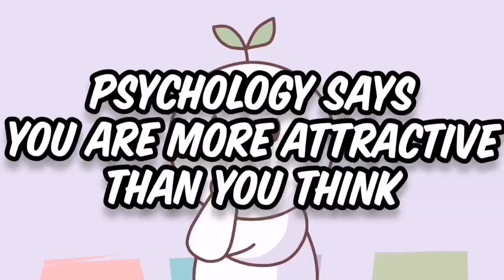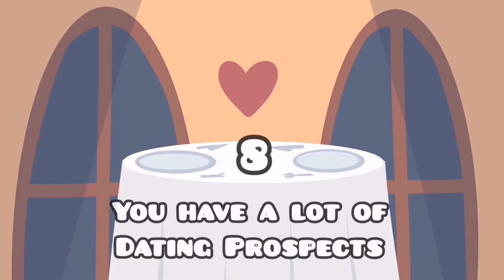Psychology Fact : You are more ATTRACTIVE than you think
Mas Maganda at Gwapo ka sa iniisip mo.

According to a recent survey by the National Institute of Mental Health (2017), Anxiety is the most common mental illness, with over 40 million adults in the US alone being diagnosed every year. The American Psychological Association (2013) defines anxiety as a future-oriented concern that may lead people to avoid situations that trigger or worsen their distress. Do you have experience with anxiety? Do you know someone who is often anxious? What other symptoms of anxiety do you recognize?

A channel that is creating positive content for your body, mind, and the earth. Wanderlust, Fitness, Sleep, Rest, Conscious Living, and Meditation!

Sources:

National Institute of Mental Health. (November 2017). What Are Anxiety Disorders?. Retrieved from nimh.nih.gov/health/statistics/any-anxiety-disorder.shtml
Nolen-Hoeksema, S. (2000). The role of rumination in depressive disorders and mixed anxiety/depressive symptoms. Journal of abnormal psychology, 109(3), 504.
Laux, L., & Krohne, H. W. (Eds.). (1982). Achievement, stress, and anxiety. Hemisphere Publishing Corporation.
Caplan, S. E. (2006). Relations among loneliness, social anxiety, and problematic Internet use. CyberPsychology & behavior, 10(2), 234-242.
Stearns, P. N. (2012). American fear: The causes and consequences of high anxiety. Routledge.
Greenson, R. R. (1959). Phobia, anxiety, and depression. Journal of the American Psychoanalytic Association, 7(4), 663-674.
Reiss, S. (1991). Expectancy model of fear, anxiety, and panic. Clinical psychology review, 11(2), 141-153.
Kinsey, S. G., Bailey, M. T., Sheridan, J. F., Padgett, D. A., & Avitsur, R. (2007). Repeated social defeat causes increased anxiety-like behavior and alters splenocyte function in C57BL/6 and CD-1 mice. Brain, behavior, and immunity, 21(4), 458-466.